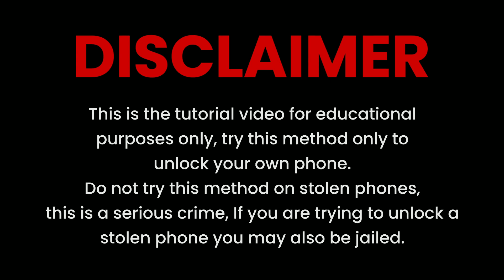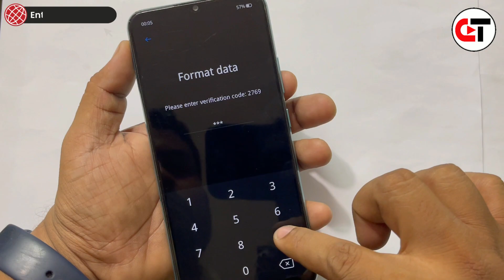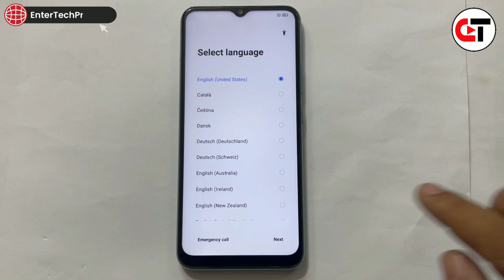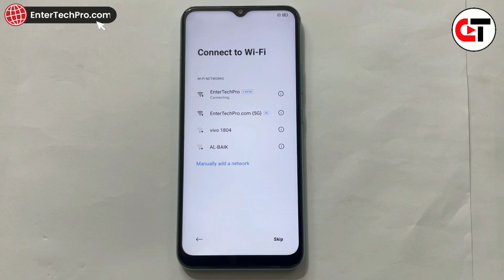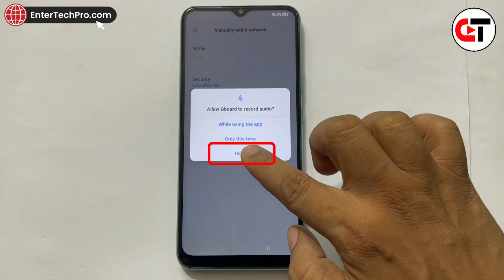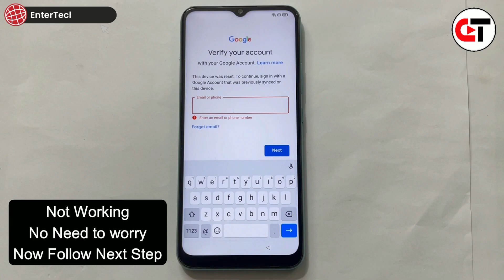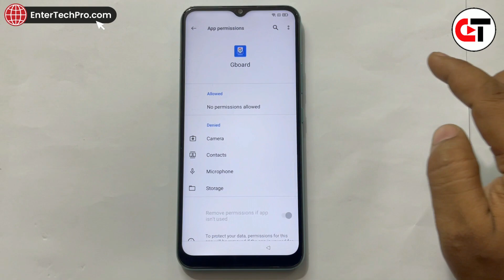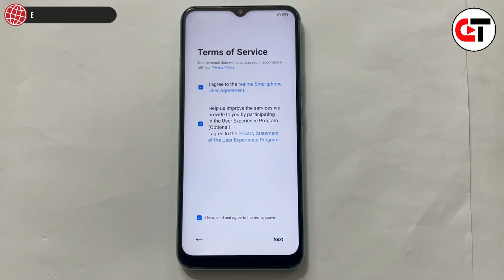Realme Narzo 30A (RMX3171) Remove Screen Lock & BYPASS FRP (Without PC)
realme narzo 30a pattern unlock without data loss,
how to hard reset realme narzo 30a without pc,
how to hard reset realme narzo 30a,
realme narzo 30a ka pattern lock kaise tode,
realme narzo 30a password lock remove using mrt,
how to bypass pattern lock realme narzo 30a without pc,
realme narzo 30a password unlock using umt,
realme narzo 30a rmx3171 hard reset,
realme narzo 30a pattern lock remove using umt,
realme mobile ka lock kaise tode,
realme mobile ka pattern lock kaise hataye,
realme narzo 30a ka pattern lock kaise bypass kare,
realme narzo 30a pattern unlock using mrt,
realme narzo 30a reset setting,
how to bypass password lock realme narzo 30a,
realme narzo 30a rmx3171 ko hard reset kaise kare,
realme narzo 30a frp lock remove,
realme narzo 30a frp bypass new security update,
realme narzo 30a android 11 frp bypass code not work,
realme narzo 30a frp bypass code not working solution,
how to break realme narzo 30a frp lock,